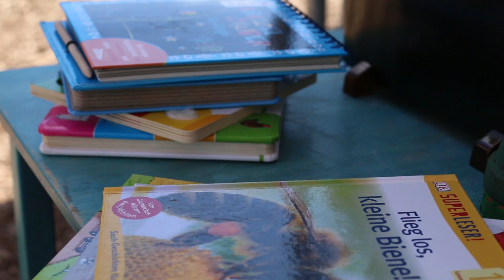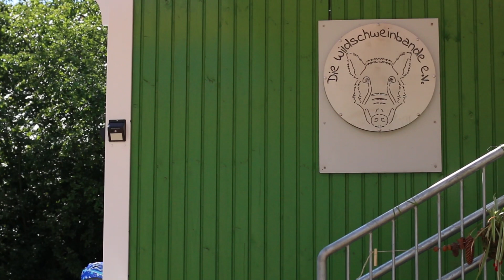Natürlich wachsen Kinder im Wald - Naturkindergarten „Die Wildschweinbande“ e.V.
Es klingt wie ein wahr gewordener Kindertraum: Das ganze Jahr über an der frischen Luft spielen und toben, Verantwortung für die mit am Gelände lebenden Tiere übernehmen und spielerisch und ganz natürlich die Natur achten lernen. All dies macht der Naturkindergarten "Die Wildschweinbande" möglich.

Der Verein „Die Wildschweinbande e.V.“ wurde im November 2017 gegründet, um die Trägerschaft für einen Naturkindergarten (Naturnahes Konzept mit Tierhaltung) in der Gemeinde Langerwehe zu übernehmen. Im März 2018 erhielten sie die Anerkennung zur freien Trägerschaft.

Der Verein bietet 20 Kindern einen Betreuungsplatz in der Einrichtung an. Dabei unterstützte die Sparkasse Düren den Naturkindergarten mit einer Spende, um Kindern die Natur nahe zu bringen. So zeigen wir: Wir stehen hinter „die Wildschweinbande e.V.“ – so wie hinter zahlreichen weiteren Projekten und Vereinen in der Region.

Wir unterstützen diesen und zahlreiche weitere Vereine und Projekte im Kreis Düren.